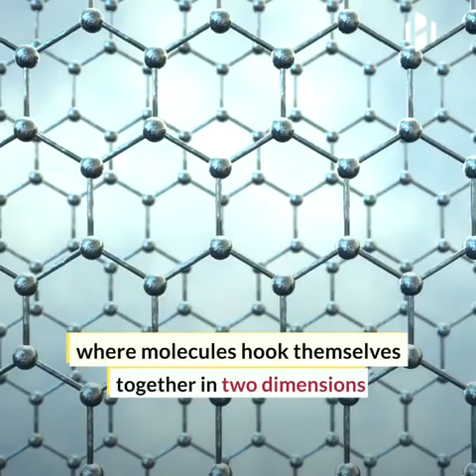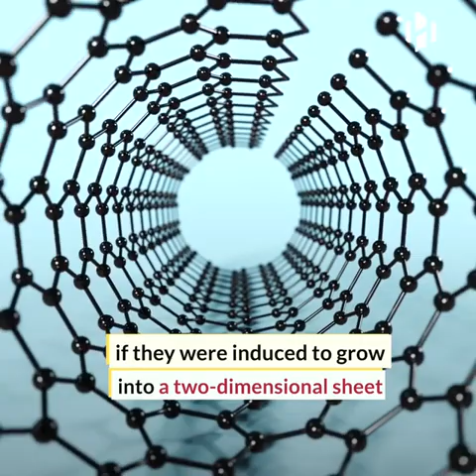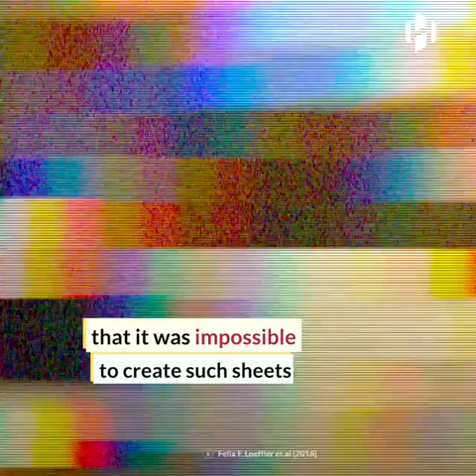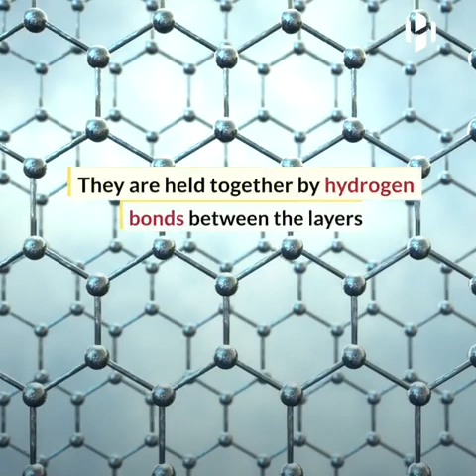"Scientists create a material stronger than steel and as light as plastic".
Chemical engineers at MIT have created a new material that is stronger than steel and light as plastic. the material was created using a novel polymerization process and can be easily manufactured in large quantities. uses include lightweight, durable coating for car parts or cell phones, or as a building material for bridges and other structures.

‘we don’t usually think of plastics as being something that you could use to support a building, but with this material, you can enable new things,’ said michael strano, the carbon P. dubbs professor of chemical engineering at MIT and the senior author of the new study. ’it has very unusual properties and we’re very excited about that.’

FOUR AND SIX TIMES STRONGER THAN BULLETPROOF GLASS

unlike other polymers, the new material is two-dimensional and self-assembles into sheets. until now, scientists had believed it was impossible to induce polymers to form 2D sheets.

‘polymers, which include all plastics, consist of chains of building blocks called monomers. these chains grow by adding new molecules onto their ends. once formed, polymers can be shaped into three-dimensional objects, such as water bottles, using injection molding.,’ states the official release. ‘polymer scientists have long hypothesized that if polymers could be induced to grow into a two-dimensional sheet, they should form extremely strong, lightweight materials. however, many decades of work in this field led to the conclusion that it was impossible to create such sheets. one reason for this was that if just one monomer rotates up or down, out of the plane of the growing sheet, the material will begin expanding in three dimensions and the sheet-like structure will be lost.’

the new study shows a new polymerization process that in fact, generates a two-dimensional sheet called polyaramide. the disks stack on top of each other and are held together by hydrogen bods, making the structure very stable and strong.

‘instead of making a spaghetti-like molecule, we can make a sheet-like molecular plane, where we get molecules to hook themselves together in two dimensions,’ strano continued. ‘this mechanism happens spontaneously in solution, and after we synthesize the material, we can easily spin-coat thin films that are extraordinarily strong.’

the researches state that the new material is four and six times stronger than bulletproof glass, and it takes twice the face to break it compared to steel. and it’s density is about one-sixth the density of steel. it is also impermeable to gases, locking together like LEGO’s so that molecules can’t get in-between.

‘this could allow us to create ultrathin coatings that can completely prevent water or gases from getting through,’ strano concluded. ‘this kind of barrier coating could be used to protect metal in cars and other vehicles, or steel structures.’